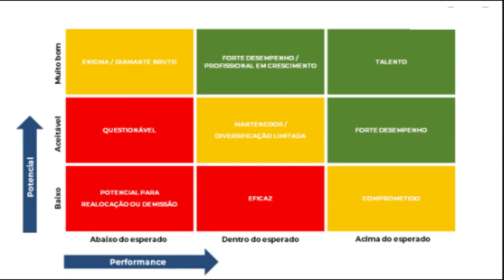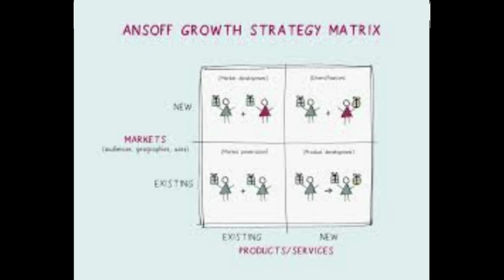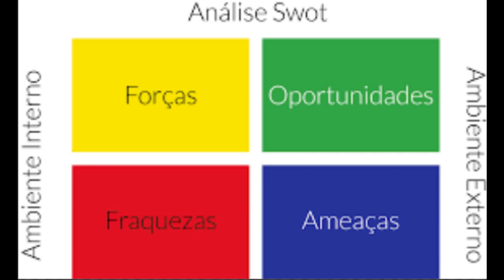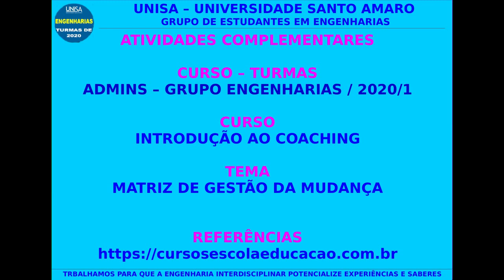Vídeo Aula 11 Ferramenta Matriz de Gestão da Mudança Curso Introdução ao Coaching